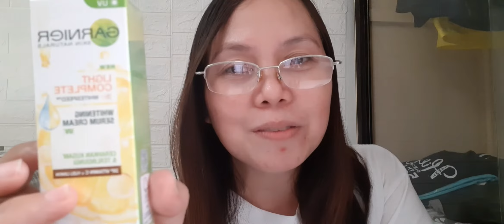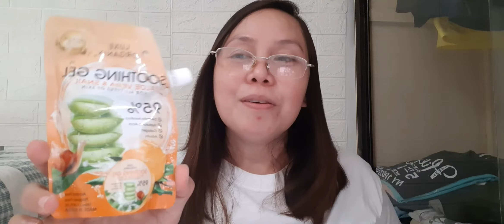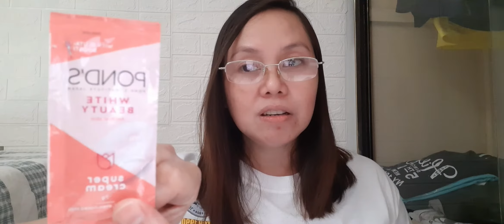Watsons Haul 2021/ Skincare and other Essentials/ Lazada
Good Day guys, our video for today is my watsons haul, skincare and other essentials.